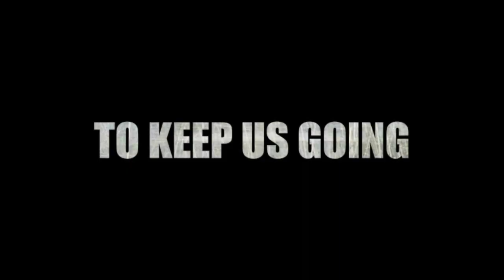Anwar Ibrahim: Nak Tolong Melayu, Jgn Tekan Orang Lain, Mahu Angkat Islam, Jgn Ugut Mahu Bakar Bible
Bandar Tun Razak KL 16/02/2013